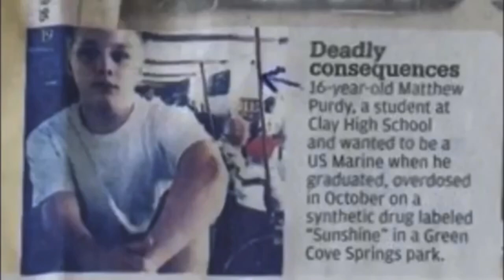Smokers Video Protest 2015